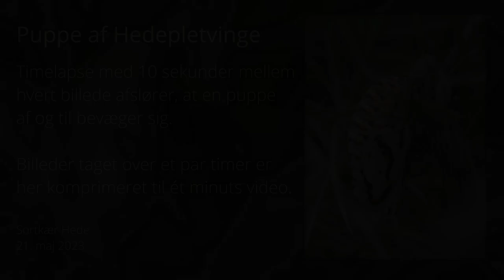Hedeplervingepuppe i bevægelse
Timelapse med 10 sekunder mellem hvert billede afslører, at en Hedepletvinge-puppe ikke bare hænger ubevægelig. Af og til bevæger den sig en smule.
Indtrykket af bevægelsens varighed er gengivet nogenlunde korrekt.

Puppen er på optagelsestidspunktet 11 dage gammel.

Optaget på Sortkær Hede
21. maj 2023